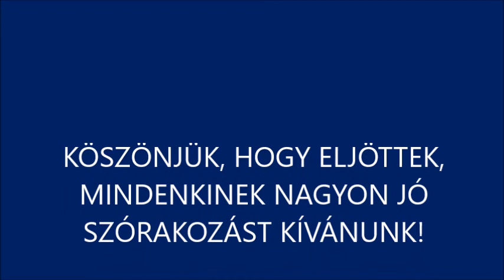20 év, 20 bál, 20 ballagó osztály